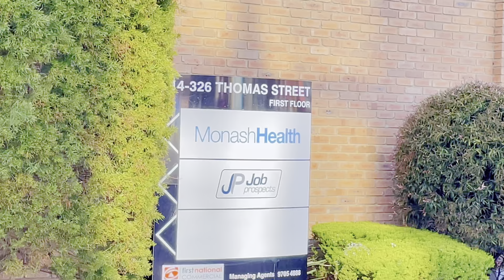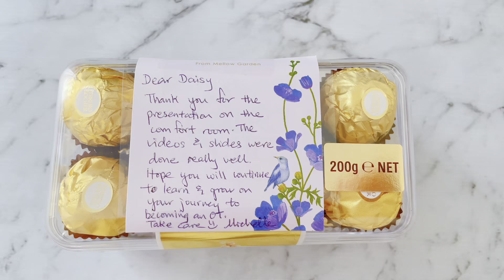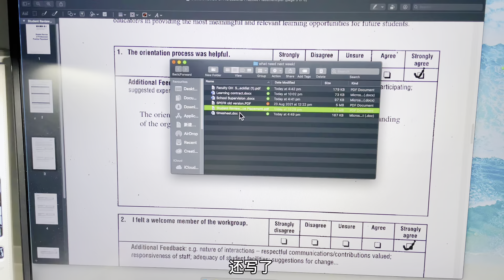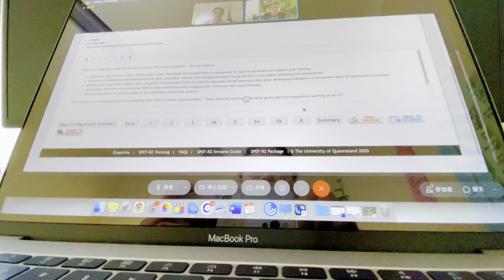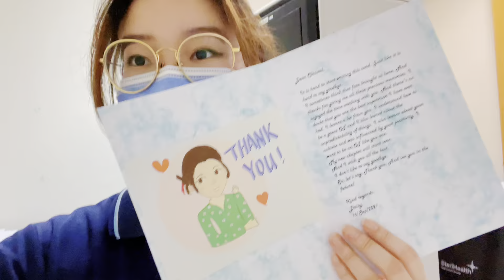Vlog - My final placement at Monash Health | 50天的医院实习结束啦 ｜HDR video｜带着温暖与记忆开启下一段旅程